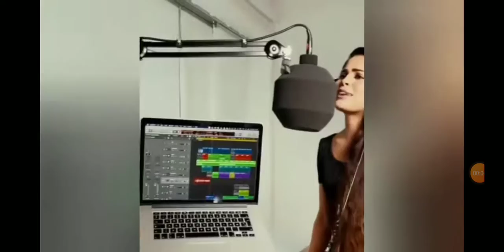Ku Ku Ku song remix